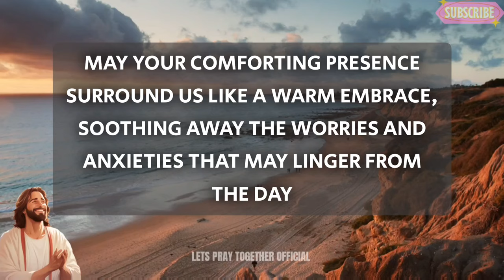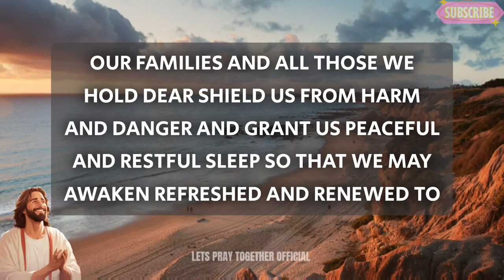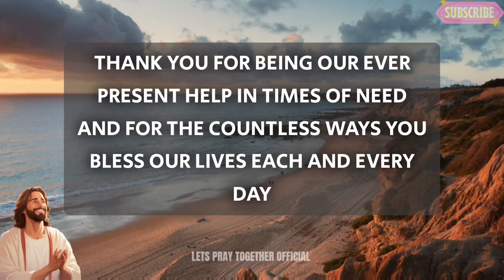A Short Evening Prayer To God - Lord God, As we close our eyes in sleep we ask for your protection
night prayer
evening prayer
morning prayer
bedtime prayer
Night prayer before going to bed
catholic
jesus
powerful prayer